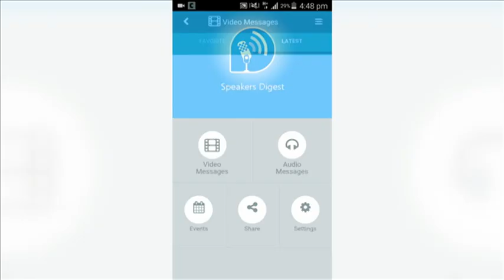MTN Apps Challenge V.3.0 Games & Entertainment Category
WInning Apps in the Games & Entertainment Category are;
 Gold Winner -  Wheelo
 Silver Winner – Dwarfnapped
 Bronze Winner- Speakers Digest